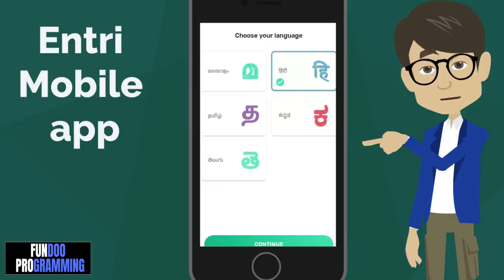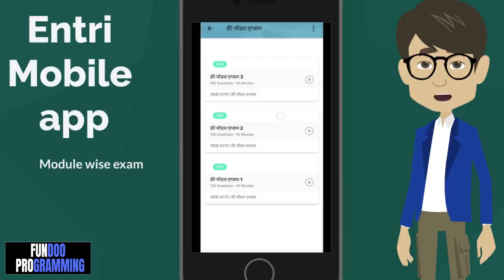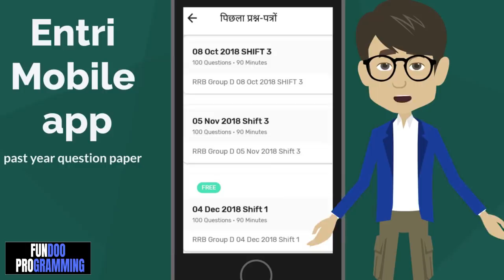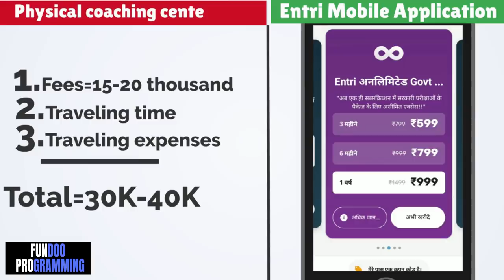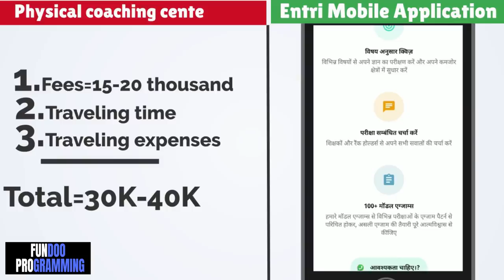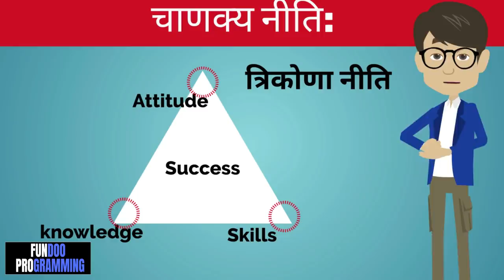Chanakya Neeti Kisi Dukh Se Bahar Kaise Nikle Motivational Video In Hindi|Fundoo programming Hindi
►Download the Entri app and start preparing for your dream job!

Chanakya Neeti Kisi Dukh Se Bahar Kaise Nikle Motivational Video In Hindi|Fundoo programming Hindiand Chanakya Neeti Kisi Dukh Se Bahar Kaise Nikle Motivational Video In Hindi

चाणक्य नीति:इन 2 बातो को जिंदगी भर छुपा कर के रखना| Chanakya Neeti|Motivational video in hindi and मेहनत करने से कोई सफल नहीं होता बड़ा बनना है तो याद रखना ये 4 बातें | Chanakya Niti full in hindi and chanakya neeti in hindi and Chanakya Niti Best Motivational Video|Psychology

Books ::
1).Chanakya Neeti Book IN (HINDI)
2).Chanakya Neeti Book IN (ENGIISH)

MY GEARS :-
Laptop Table